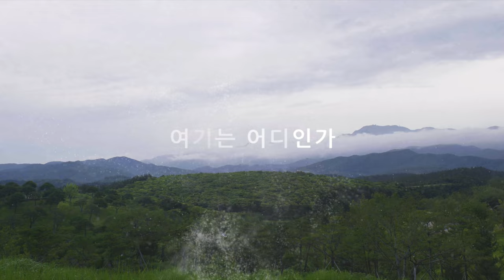TBC 사유의 숲에서 놀다 방송예고 1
TBC 사유의 숲에서 놀다 .
2022년 5월 7일 토요일 오전9시 방송